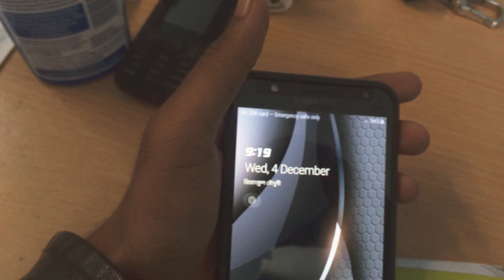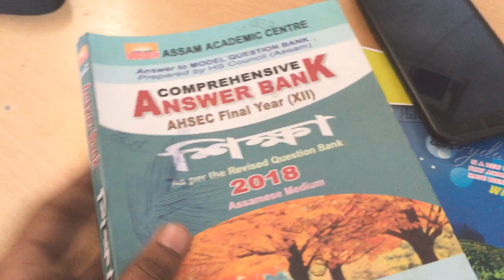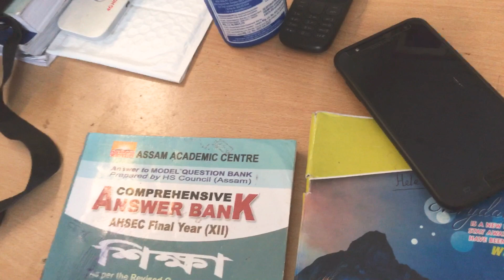AHSEC 2020 EDUCATION দুটি গুৰুত্বপূৰ্ণ দীঘল প্ৰশ্নউত্তৰ / IMPORTANT QUESTION AND ANSWER EDUCATION🔥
H.S Final year Education important common Questions with answers Part7 -

যিমান পাৰে সিমানেই share and follow কৰিব।

hs 2nd year education question answer

hs 2nd year education book pdf

hs 2nd year routine 2019/2020

hs 2nd year answer bank

hs 2nd year education book syllabus

hs 2nd year question paper 2018/2019

hs 2nd year question answer

শিক্ষা, education important question, hs 2nd year education, Ahsec important answer, Education paper hs, hs edu important, education hs 1st year 2ndyear, Important question and answer education